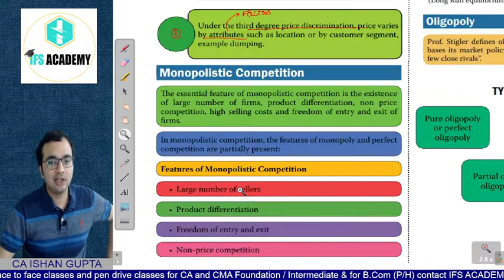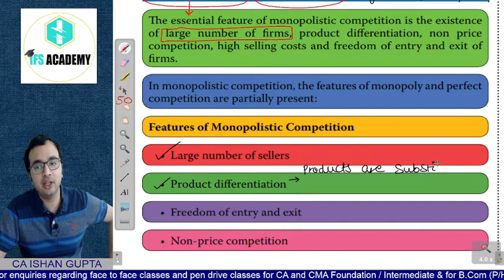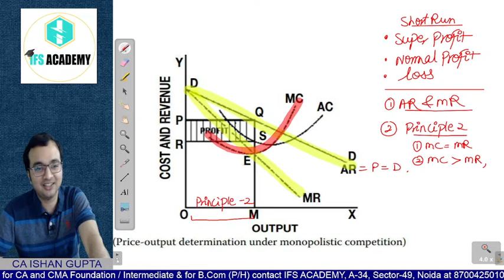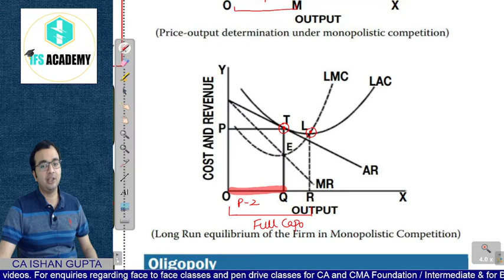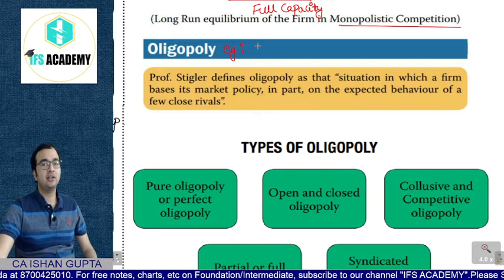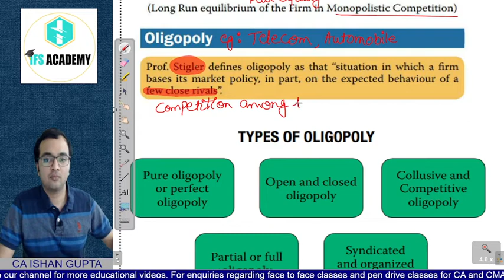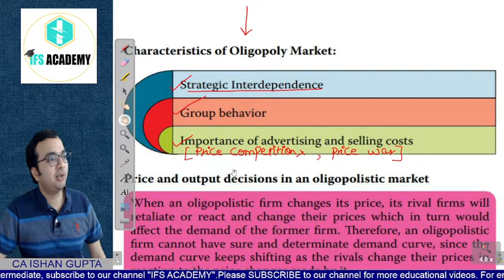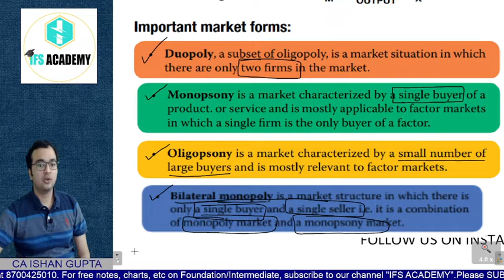Business economics (Micro economics) - Forms of market - CA Foundation/ BBA/ B.com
CA.ISHAN GUPTA is a Chartered Accountant having a vast experience in the field of teaching professional and graduate students. He completed his graduation(B.com(H) from Shaheed Bhagat Singh College, Delhi University.